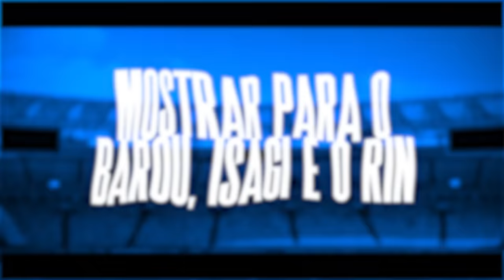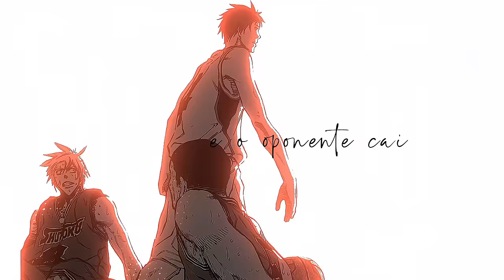Kaiser e Akashi - MEU IMPÉRIO (Ft. Tauz e Lio) | Flash Beats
Anime: Kuroko no Basket e Blue Lock

Créditos:
►Composição: Flash Beats (@flashbeatsoficial) e Lio (@tenryuubitos_ao)
►Vocal: Flash Beats (Akashi), Lio (Kaiser) Tauz (Refrão)
►Mix&Master: Flash Beats (@flashbeatsoficial)
►Instrumental/Beat: Raihdo (@raihdo)
►Edição: Falcão, Tsugumi, Cl4ra_rocha e Glowd
►Thumb: MSDaiki (@msdaiki)
►Ilustração: Ghostthumbmaker
►Legenda: Iagodsc (@iagodsc_)

Lio (Kaiser) - @TenryuubitosOficial
Tauz Oficial - @Tauz